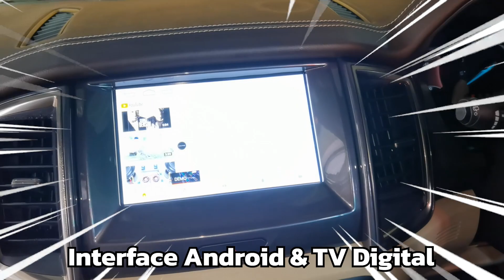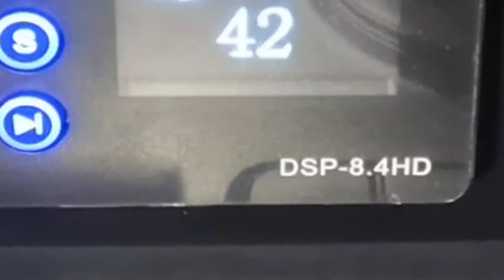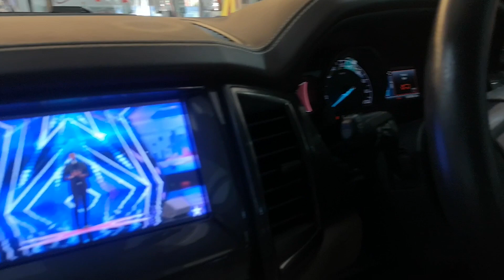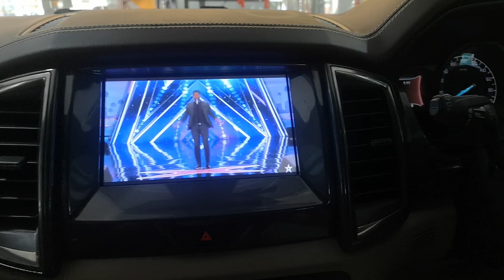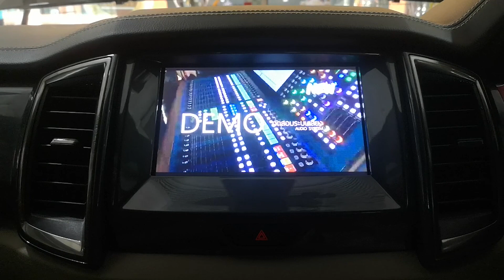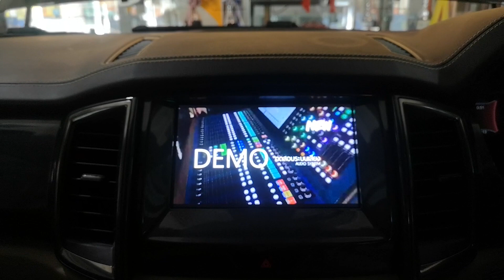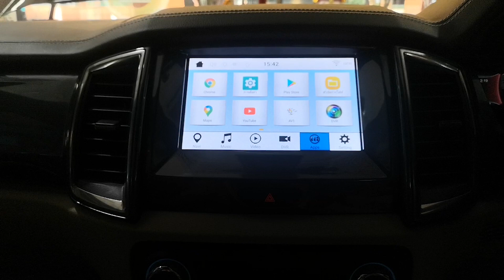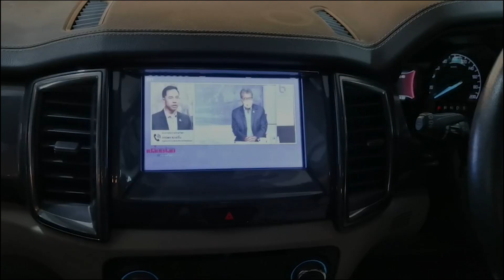Ford Everest Sync 3 Sub Box มหัศจรรย์ Sub Box Mercury DSP 8.4HD By Willy Mirage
🔥 Ford Everest 🔥
🔥 Sub Box มหัศจรรย์ 🔥
✅ สินค้าใหม่ล่าสุด Sub Box Mercury DSP 8.4HD ✅
✅ Sub Box ที่มี DSP และ Power Amp ในตัว ✅
✅ 8" Subwoofer Box
✅ 4 Channel Amplifier Buildin
✅ Bluetooth Steaming with Mobile Phone
✅ Remote Monitor
✅ Digital Sound Processor
✅ Mercury C62 ✅
✅ Mercury C60 ✅
✅ Interface Android ✅
✅ TV Digital Asuka Mikado 730 ✅